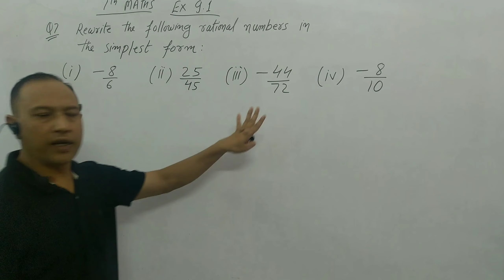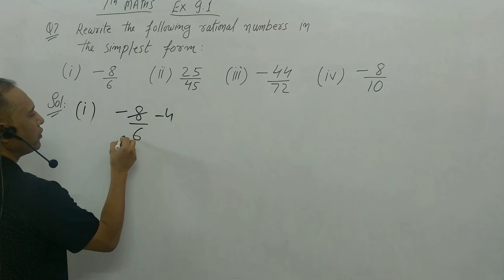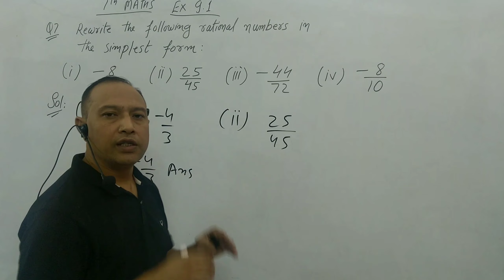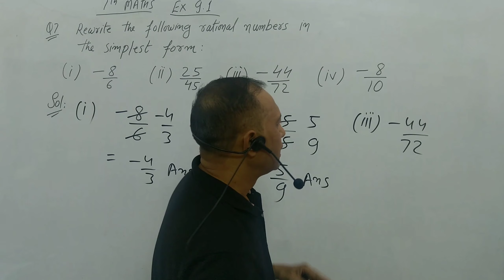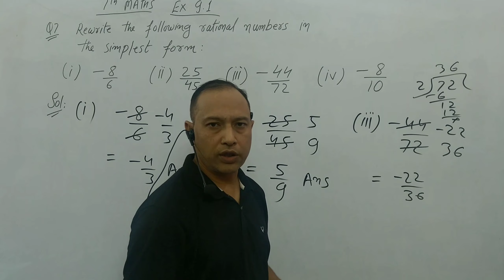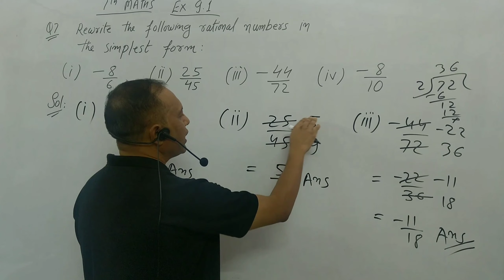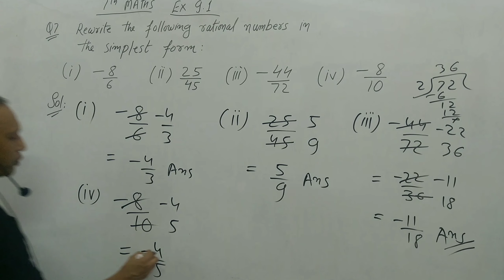7th..MATHS..EX 9.1 Q7. Rewrite the following rational number in the simplest form: (i)-8/6 (ii)...